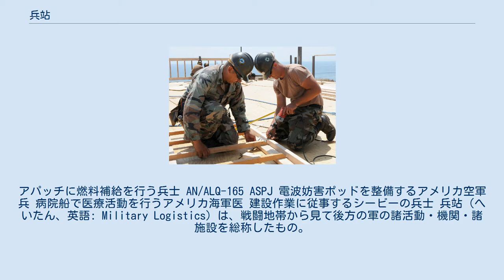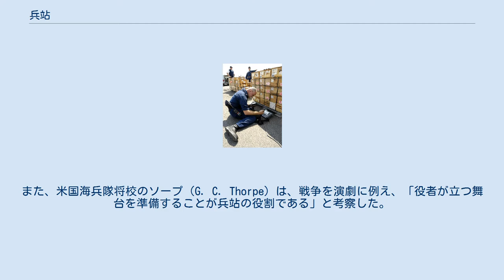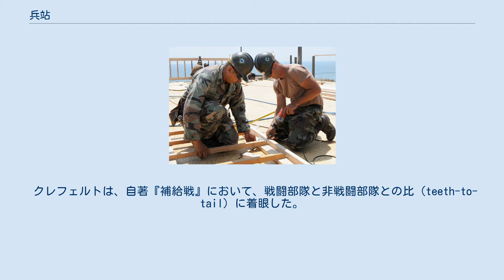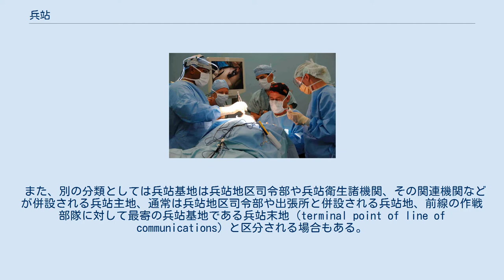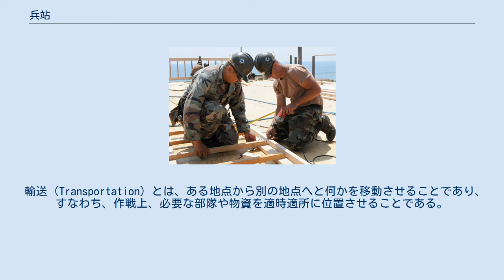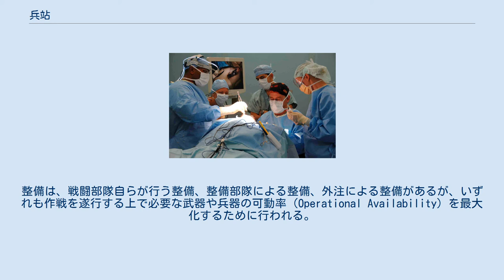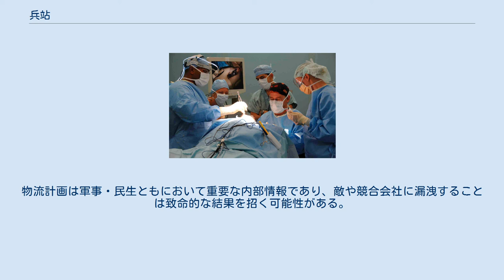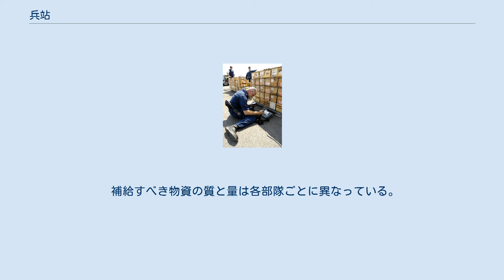兵站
アパッチに燃料補給を行う兵士 AN/ALQ-165 ASPJ 電波妨害ポッドを整備するアメリカ空軍兵 病院船で医療活動を行うアメリカ海軍医 建設作業に従事するシービーの兵士 兵站（へいたん、英語: Military Logistics）は、戦闘地帯から見て後方の軍の諸活動・機関・諸施設を総称したもの。
戦争において作戦を行う部隊の移動と支援を計画し、また、実施する活動を指す用語でもあり、例えば兵站には物資の配給や整備、兵員の展開や衛生、施設の構築や維持などが含まれる。
 兵站という漢語の字義は「軍の中継点」（Wiktionary「站」を参照）である。
世界中で広範に使用される英語表記のロジスティクス（logistics）は、ギリシア語で「計算を基礎にした活動」ないしは「計算の熟練者」を意味する「logistikos」、またはラテン語で「古代ローマ軍あるいは東ローマの行政官・管理者」を意味する「logisticus」に由来する。
 類義語としては、戦闘支援（戦闘実施時に部隊の作戦行動を支援すること、英: Combat Support）、後方支援（作戦行動を行う部隊の軍事的な機能を保持させる、英: Combat Service Support）があり、これらに比べて兵站はより広い範囲を指示する概念である。
 ジョミニは、戦争の理論を構成する三つの要素として戦略と戦術に並んで兵站を位置づけている。
また、米国海兵隊将校のソープ（G. C. Thorpe）は、戦争を演劇に例え、「役者が立つ舞台を準備することが兵站の役割である」と考察した。
 ジョミニやソープの説明は、兵站が軍事理論において補助的な存在ではなく、むしろ主要な地位を占め、軍事作戦の遂行を基礎付けることを示唆している。
「戦争のプロは兵站を語り、戦争の素人は戦略を語る」という格言はそのような兵站の重要性を端的に強調したものであると言える。
 兵站研究の古典的名著に、ジョミニの『戦争概論』がある。
『戦争概論』では、兵站が果たして戦争術の重要な一部門であるのか、または幕僚業務を総括する慣習的な用語でしかないのかという問題について検討がなされた。
そして、兵站の本質的な要素が運動（Movement）であることを確認した上で、運動のひとつである行軍と行軍の経路となる後方連絡線の問題を通じ、兵站が戦略との関係を明らかにした。
 クラウゼヴィッツは、軍事学の古典の白眉として知られる『戦争論』の中で、戦場の部隊の運動を妨げる諸要因を「摩擦」として概念化した。
 ヒューストン（James. A. Huston）の『The sinews of war』は、第二次世界大戦における重要な戦略的決心（ディシジョン）の上で、兵站の制約が極めて重要であったことを明らかにした。
 クレフェルトは、自著『補給戦』において、戦闘部隊と非戦闘部隊との比（teeth-to-tail）に着眼した。
戦闘部隊の比率が高さが戦闘効率と因果関係を持つとの従来の理論を否定し、適切な比率の導出が戦争の摩擦により困難であることを示した。
 「必要なものを」「必要な時に」「必要な量を」「必要な場所に」補給することは、ロジスティクスの要諦であり、兵站任務を円滑に遂行する作戦地域と兵站基地との交通上のつながりを維持するために数理的、物性的、情報的な処理が求められる。
これが後方連絡線または背後連絡線（Line of communications, LOC）であり、これは、複数の兵站基地とそれらを相互に接続する道路、鉄道路、水路、海路、航空路で構成される。
 後方連絡線の結節点となる兵站基地はその兵站機能から戦略的、作戦的、戦術的な兵站基地に区分される。
 また、別の分類としては兵站基地は兵站地区司令部や兵站衛生諸機関、その関連機関などが併設される兵站主地、通常は兵站地区司令部や出張所と併設される兵站地、前線の作戦部隊に対して最寄の兵站基地である兵站末地（terminal point of line of communications）と区分される場合もある。
 近代以前において兵站とは、食糧や消耗品の局地的な調達と拠点の兵站基地の組み合わせで成立していた。
アレクサンドロス3世（大王）が行ったマケドニアからインダスへ至る長距離の遠征、また、ハンニバルが指揮した北アフリカからイベリア半島を経由したイタリア遠征は、その典型的な事例である。
しかし、体系的な兵站が皆無であったわけではない。
ペルシア王クセルクセスは、...